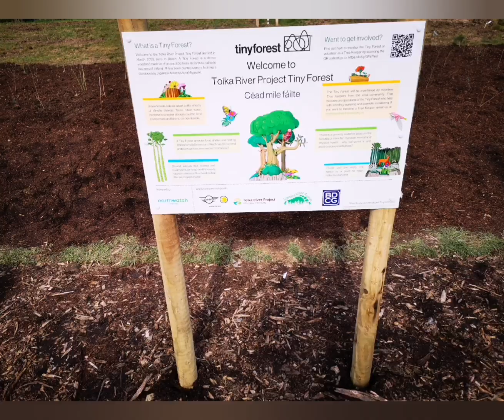First Tiny Forest in Republic of Ireland 22 March 2023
Earthwatch planted the firest Tiny Forest in the Republic of Ireland on the grounds of the Tolka River Project in Mulhuddart, Dublin on Wednesday 23rd March 2023